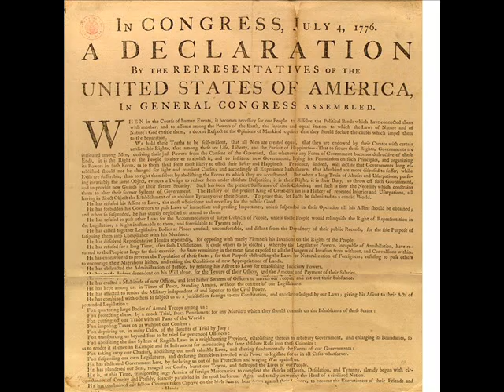lyd og bilde 3stc historie film